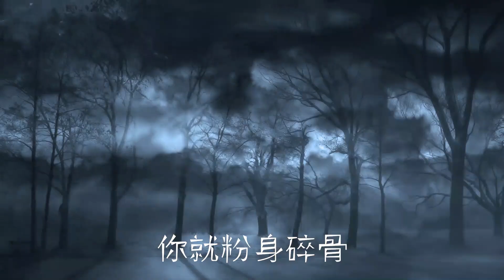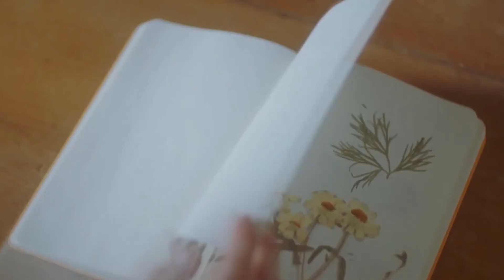水瓶座的爱像什么？——陈茂源星座